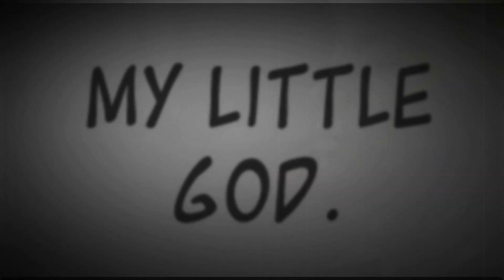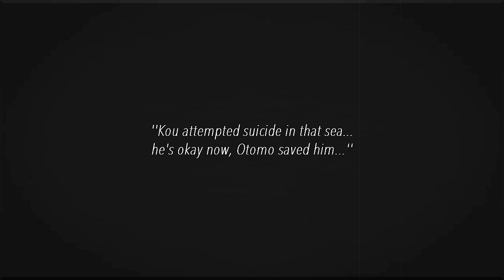'...apparently I'm always a disappointment' | [Kou x Natsume x Otaro]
INFO BELOW

Quotes are from the manga, the last set of quotes are from the last chapter (ch. 64) where Natsume calls Kana after not having returned to the town for 2 years.

Kou later explains he didn't try killing himself;
''The sea was so warm... it's darker than black, like a womb.
 I didn't know when to leave.''

Song (yes i edited with this song before lol)
Movie/Manga: Oboreru Knife (Drowning Love)

Character depth and progression was lost in the movie, as it was too short. You just can't possibly adapt a manga this long and deep into a 2 hour movie, they still did a great job though imo.

I tried giving it a bit more depth using manga quotes and pictures. The guy in the picture with Kou smoking is his half-brother.